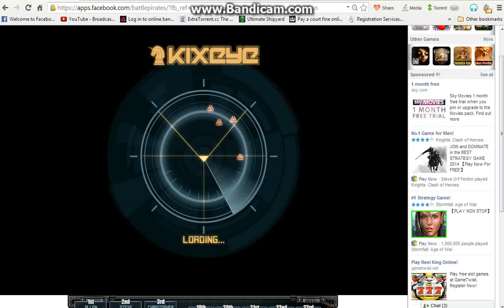MISFIT [IKLU LVL56 BASE vs THE WANDERERS LVL38 HELLS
YET 1 MORE FAIL AND FREE MEDALS FOR ME